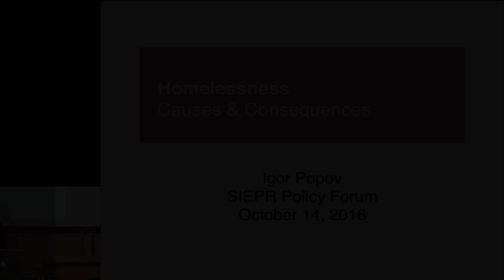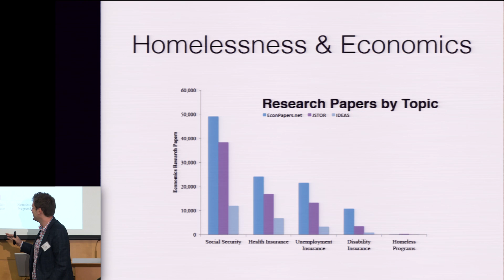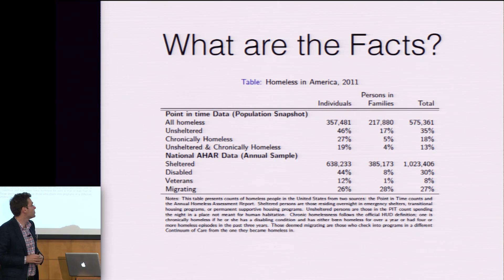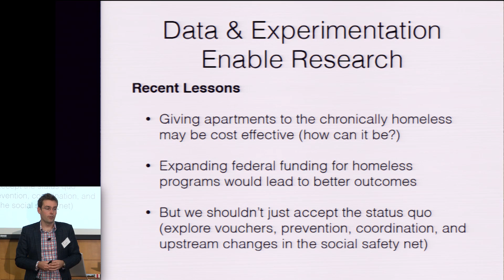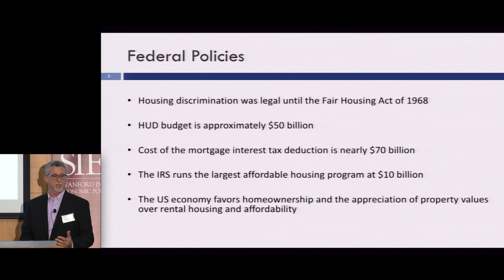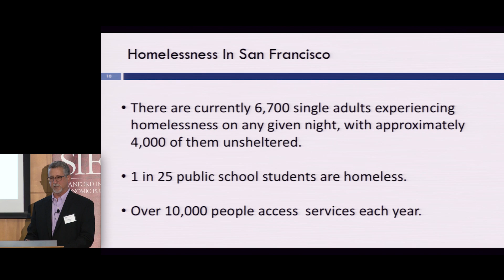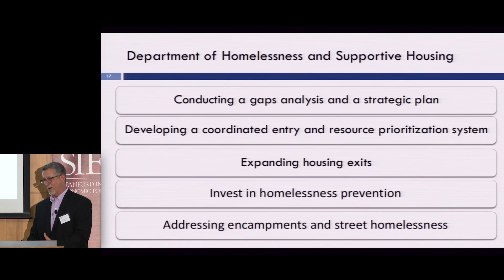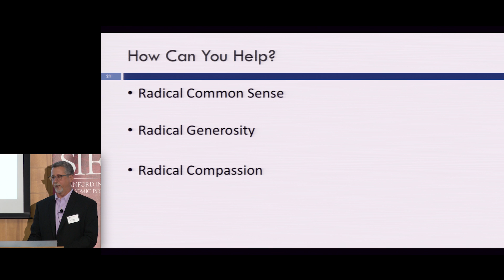Causes and Consequences of Homelessness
Jeff Kositsky, director of the San Francisco Department of Homelessness and Supportive Housing, and Igor Popov, an economist at Airbnb, discuss the causes and consequences of homelessness at a SIEPRforum on affordable housing and gentrification.